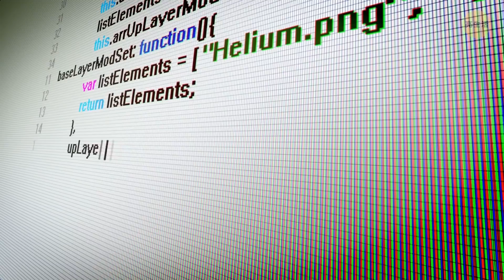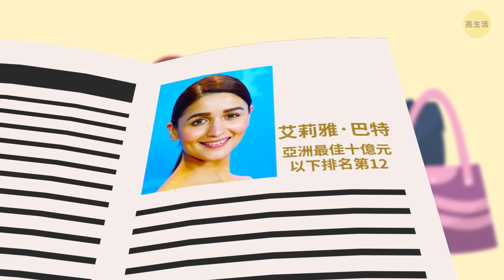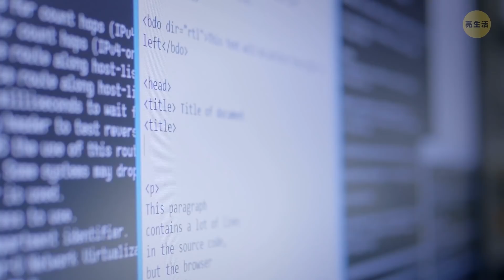12位令人震驚、最具潛力的寶萊塢女演員年齡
你或許能馬上夠脫口說出好萊塢女星的名字，但你有沒有看到寶萊塢的年輕和驚人的女性才華呢？ 如果沒有，那麼你肯定錯過了！ 順便一提，他們大部分都看起來比實際年齡還要年輕。因此以下是印度最年輕，最雄心勃勃的女演員！

時間軸戳記：

莎拉·阿里·可汗 0:26

克莉蒂·香儂 1:06

艾達·夏馬 1:45

普嘉·海吉 2:23

塔絲·潘努 3:00

艾莉雅·巴特 3:36

琪亞拉·艾凡尼 4:26

詹維·卡浦爾 5:02

妮迪·阿加瓦爾 5:46

蒂莎·帕塔妮 6:20

詩莉亞·皮崗卡 7:01

瑞雅·夏克拉博蒂 7:38

預覽照片誌謝：

艾莉雅·巴特: 攝影 瑪瑞丘·歐若瑞/阿卡巴通訊社官網/東方新聞,

動畫由亮生活頻道創作

塔絲·潘努: 攝影 羅拉·李·杜力/福利客, 相同方式共享 2.0

摘要：

- 1995年8月12日出生的莎拉·阿里·可汗的父母已經在電影界締造了成功的職業生涯，所以難怪他們的女兒想要追隨她那知名父母的腳步啦。

- 作為寶萊塢的另一位冉冉升起的新星，香儂於1990年7月27日出生於一個由會計師和大學教授所組成的普通家庭。在進入娛樂行業之前，她已獲得電子工程學位並擔任模特兒。

- 夏馬出生於1992年5月11日，她從小就一直知道，有天她會成為一名著名的女演員。 實現這個目標的願望強烈到讓她甚至想輟學去追求自己的夢想。

-這位現年28歲的模特兒和演員出生於1990年10月13日。在大學學習期間，海吉已經下定決心要在娛樂業中佔據重要地位。

- 出生於1987年8月1日，潘努在參加電視選秀節目的試鏡前，她先是擔任了軟體工程師，後來，她成為了一名成功的模特兒。

- 1997年3月6日出生的卡普爾來自一個電影界的家庭。 她的母親是一位傳奇女演員，她的父親是製片人。

123 GO! Chinese